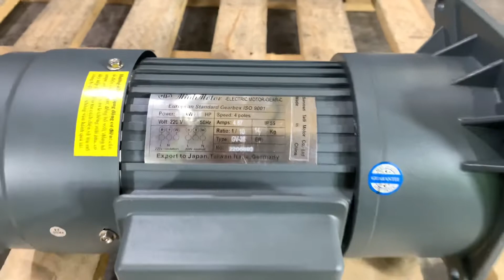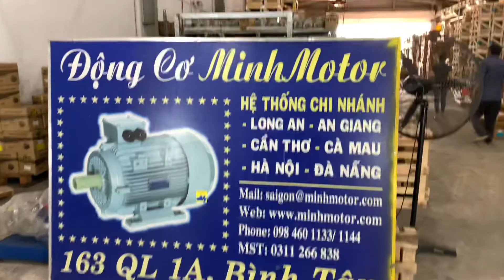Motor giảm tốc 1 pha 220v 1HP 0.75kw, 0968140191, MINHMOTOR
Motor Giảm Tốc 220V - Động Cơ Giảm Tốc 1 pha 220v 1HP 0.75kw Mini Siêu Bền

Nội dung tổng quan:

1) Ứng dụng motor giảm tốc 220v 750w 1 pha
2) Thông số kỹ thuật motor giảm tốc 220v 750w 1 pha
3) Phân loại motor giảm tốc 1 pha 1Hp 0.75kw
a) Motor giảm tốc 1 pha 1hp 0.75kw chân đế GHC/mặt bích GVC
b) Motor giảm tốc 1 pha 1hp 0.75kw trục vuông góc RV
c) Motor giảm tốc 1 pha 1hp 0.75kw trục vuông góc WPDS
d) Motor giảm tốc 1 pha 1hp 0.75kw trục vuông góc WPWDKT
4) Lựa chọn tốc motor giảm tốc 1 pha 1HP 0.75kw 220V

Nội dung chi tiết:

Motor giảm tốc 220v 750w 1 pha còn gọi là động cơ giảm tốc 220v 0.75kw 1hp 1 pha. Đây là những sản phẩm quan trọng trên thị trường.

1) Ứng dụng motor giảm tốc 220v 750w 1 pha
Chuyên lắp đặt băng tải, máy nghiền thức ăn gia súc
Thang máy chở hàng, máy trộn xi măng, máy luyện kim
Nâng thiết bị đóng tàu, thuyền
Dây truyền làm vacxin thuốc chống covid 19

2) Thông số kỹ thuật motor giảm tốc 220v 750w 1 pha
Motor giảm tốc 1 pha sử dụng điện áp 220v, 1 pha
Bánh răng chịu lực chế tạo theo tiêu chuẩn Châu Âu, bền tới 6-8 năm
Mỡ làm mát bánh răng là loại của Nhật Bản, chống mòn và giảm ma sát cao cấp nhất thị trường
Vỏ Motor giảm tốc 1 pha 0.75kw 220v làm từ gang dày nặng giúp sản phẩm làm việc trong môi trường khắc nghiệt

3) Phân loại motor giảm tốc 1 pha 1Hp 0.75kw
a1) Motor giảm tốc 1 pha 1hp 0.75kw chân đế GHC/mặt bích GVC
Thông số motor giảm tốc 220v 750w 1 pha chân đế GHC/mặt bích GVC, trục 28
Đường kính trục: 28 mm. Rãnh cavet: 7 mm
Đường kính lỗ mặt bích: 12.5 mm
Dòng ampe định mức: 4.87 A
Bản vẽ kỹ thuật Motor giảm tốc 1 pha chân đế 0.75kw 220v
Tổng dài: chân đế: 425 mm/ mặt bích: 372 mm
Tổng cao: 187 mm
Khoảng cách tâm lỗ đế ngang trục: 140 mm
Khoảng cách tâm lỗ đế dọc trục: 130 mm

a2)  Kích thước motor giảm tốc 220v 750w 1 pha chân đế GHC, trục 32
Đường kính trục: 32 mm. Rãnh cavet: 10 mm
Đường kính lỗ mặt bích: 13.5 mm
Thông số motor giảm tốc 1 pha 0.75kw 220V chân đế, trục 32
Tổng dài: 409 mm
Khoảng cách tâm lỗ đế ngang trục: 170 mm
Chiều dài mặt bích: 242 mm
Chiều ngang mặt bích: 223 mm

Loại 1: Motor giảm tốc 220v 750w trục ra vuông góc NMRV cốt dương
Đường kính trục dương: 25 mm. Rãnh cavet: 8 mm
Đường kính bích motor: 200 mm
Chiều dài trục: 50 mm
Hộp giảm tốc NMRV size 63 lắp motor 1 pha 0.75kw 1Hp 220V
Tổng dài: 417 mm
Tổng cao: 235 mm

Loại 2: Motor giảm tốc 220v 750w trục ra vuông góc NMRV cốt âm
Đường kính trục âm: 25 mm. Rãnh cavet: 8 mm

Hộp số WPDA size 70 lắp với motor 0.75kw 1hp 1 pha:
Đường kính trục: 28 mm
Chiều dài trục: 60 mm
Rãnh cavet: 7 mm

Động cơ .0.75kw 1hp lắp với hộp giảm tốc WPWDKT size 70 có thông số sau:
Đường kính trục dương: 28 mm
Motor 1 pha 220V 0.75kw 1hp gắn hộp giảm tốc WPWDKT size 70

4) Lựa chọn tốc motor giảm tốc 1 pha 1HP 0.75kw 220V
Mời tính ratio, tỉ số truyền của motor giảm tốc 220v 750w như sau
Ratio = 10, tỉ số truyền 10, giảm đi 10 lần, thì tốc độ trục ra là 1400/10 = 140 vòng
Ratio= 20, giảm 20 lần, trục ra = 1400/20 = 70 vòng
Ratio = 30, giảm 30 lần tốc độ trục ra= 1400/30 = 47 vòng
Ratio = 50, giảm 50 lần, trục ra =1400/50 = 28 vòng
Ratio = 60, giảm 60 lần, trục ra = 1400/60 = 23 vòng
Ratio = 100, giảm 100 lần, trục ra = 1400/100 = 14 vòng
Ratio = 5, tỉ số truyền 5, miền nam còn hay gọi là 1/5 hay 1: 5 giảm tốc độ đi 5 lần; thì tốc độ trục ra là 1400/5 = 280 vòng/phút.

Motor giảm tốc 220v, động cơ giảm tốc 220v, motor giảm tốc 1 pha, động cơ giảm tốc 1 pha, motor giảm tốc 220v mini, motor điều tốc 220v

Motor giảm tốc 220v - Motor Giảm Tốc 1 pha - Động cơ giảm tốc 220v trục ra quay chậm 10, 20, 30, 60, 100 vòng phút. Motor điều tốc 220v hỗ trợ tải nặng, tăng giảm vận tốc tùy ý - Bảng giá cập nhật

*Địa chỉ mua Motor Giảm Tốc:
Miền Nam:  Sài Gòn - Công ty TNHH MINHMOTOR
- Xưởng 1: 163 quốc lộ 1A, phường Bình Hưng Hoà, Bình Tân, TP HCM
- Xưởng 2: 4/16, đường số 1, Bình Hưng Hòa, Bình Tân, TP HCM
Miền Bắc: